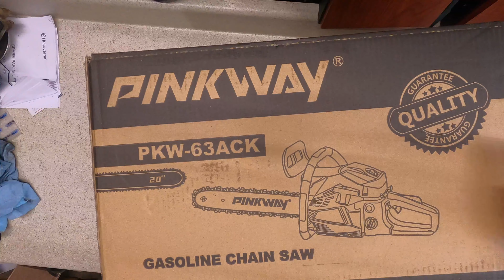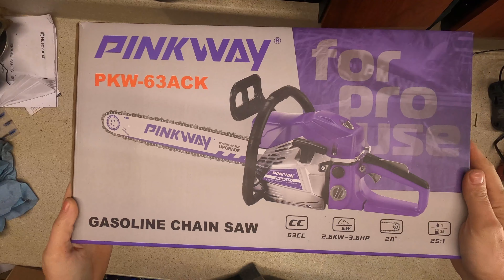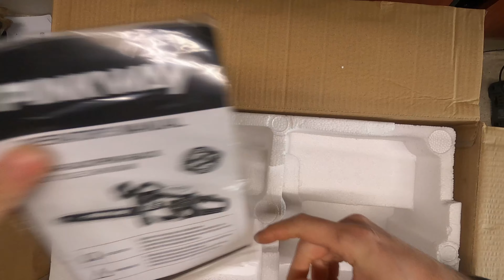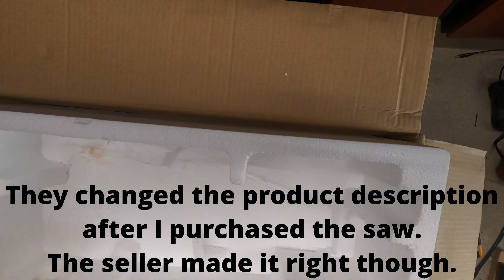$100 Chainsaw Shootout EP:01 Pinkway PKW-63ACK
Unboxing of the first $100 Zenoah clone. The Pinkway PKW-63ACK, 63CC, 20" gas chainsaw.